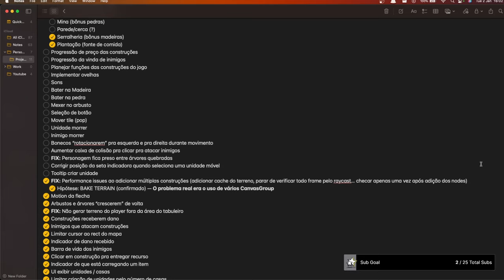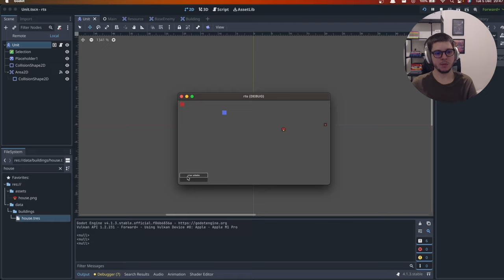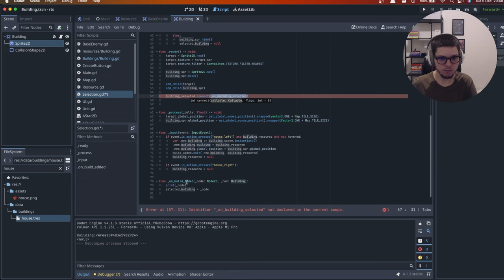30 dias fazendo meu jogo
Deixa um comentário pra ajudar no engajamento! Fica a vontade pra perguntar qualquer coisa também :)